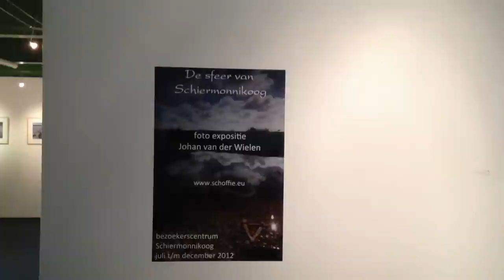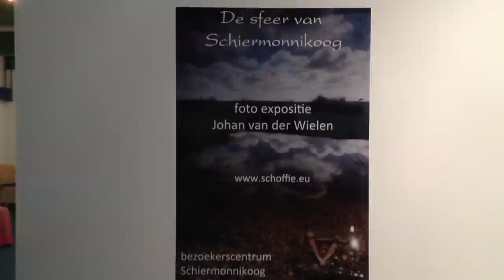rondleiding fotoexpositie 'de sfeer van Schiermonnikoog'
~ schoffie's nature ~ Johan van der Wielen presenteert: natuurfotografie fotoexpositie "de sfeer van Schiermonnikoog" in bezoekerscentrum Schiermonnikoog van juli t/m december 2012.